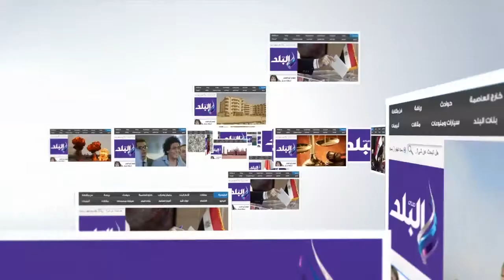صدى البلد |ركود في البيع والشراء بسبب ارتفاع الدولار